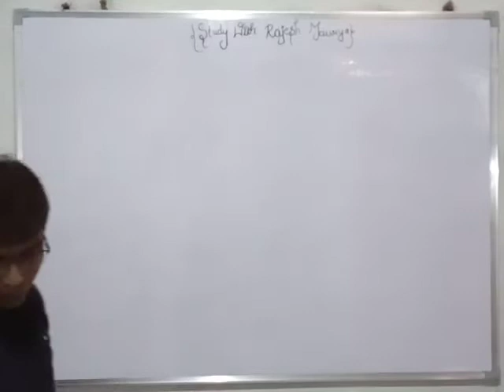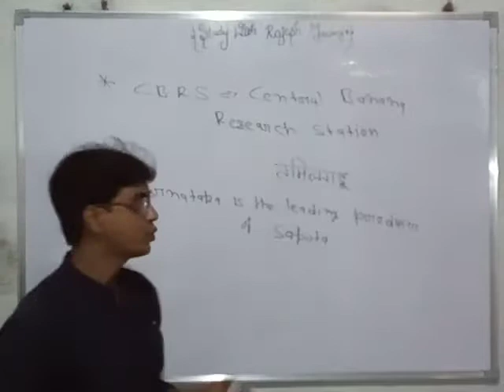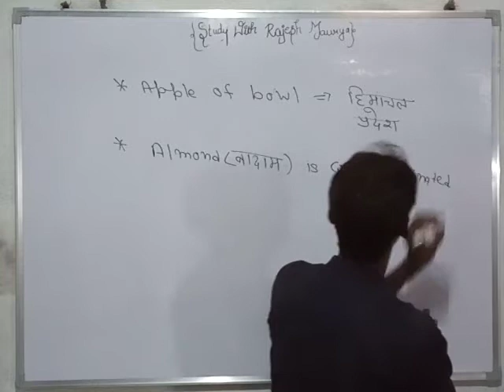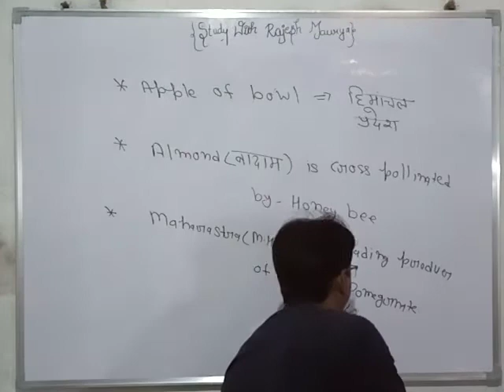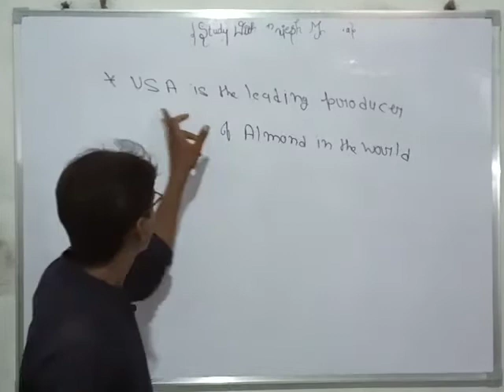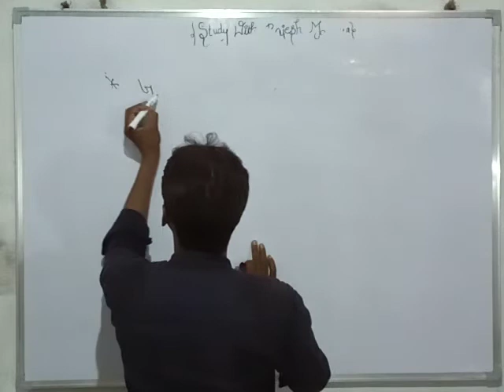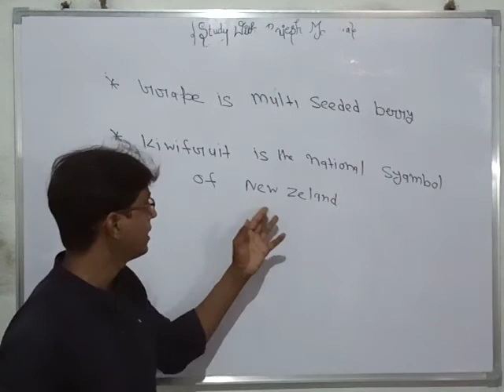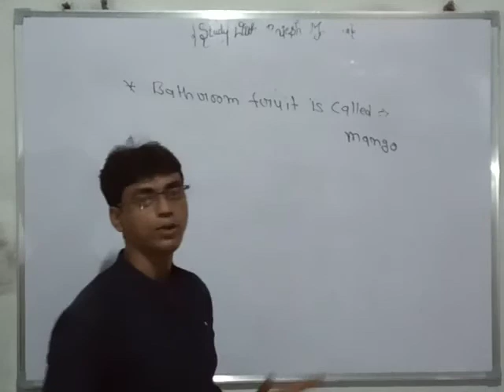Horticulture,-Rajesh maurya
Genral horticulture question